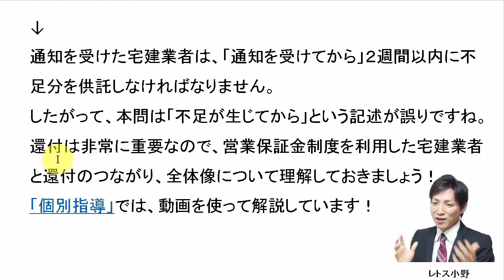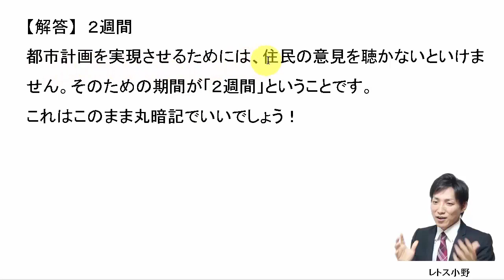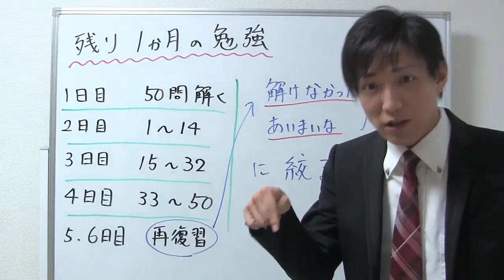【宅建過去問】10月2日の３問【レトス小野】宅建過去問解説